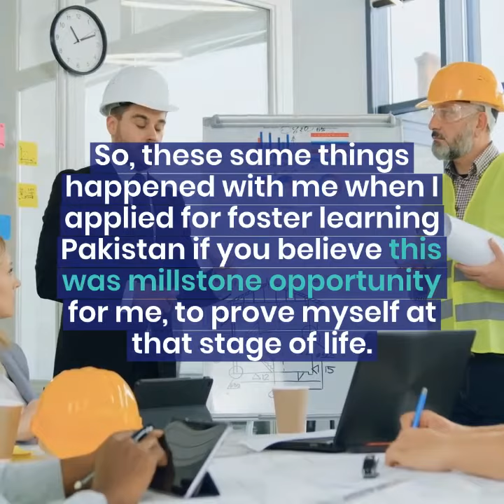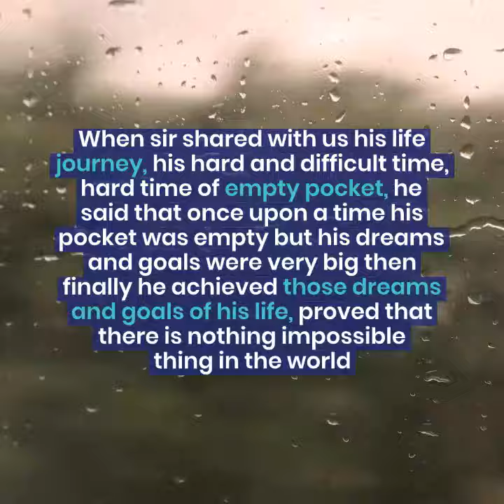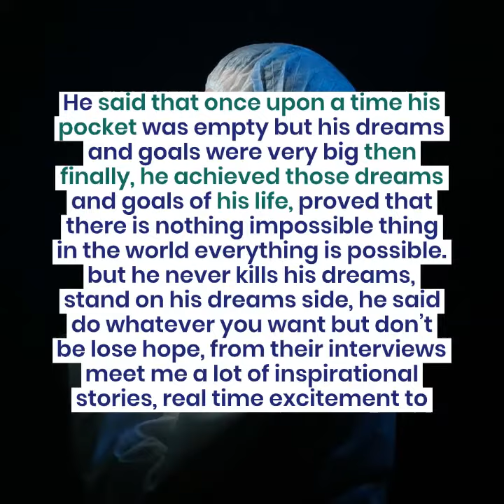Life hacks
Well, in this video i have define very amazing technique to reach out any CEO of company so conduct interview and tell them your purpose of interview why you are conducting this.
SO for this is easy way and methods of learning doing lear
lifetime movies,
life lessons with luis,
life with mykel,
life after lockup,
life as nique,
life according to jimmy,
life ain't fair,
life after,
life after people,
a life less scripted,
a lifetime,
a life that's good,
a life once lost,
a life on our planet,
a lifetime is all that i need,
a life in a year,
a lifetime of war,
life by the sea,
life by jen,
life below zero,
life by the bow,
life by the sea tubbo,
life beyond,
life by the drop,
life behind the wheel,
b life daily vlogs,
b life 腹筋,
b life daily vlogs pranks,
b life daily vlogs song,
b life yoga,
b lifestyle,
b life 瞑想,
b life daily vlogs first video,
life could be a dream,
life church,
life could be a dream monkey,
life cycle of a pumpkin,
life could be a dream remix,
life coach,
life could be a dream cars,
life changes,
c life smart bulb,
c life smart bulb reset,
c life jerome sauloup,
c life orlando,
c life magic trick,
c lifestyle,
c life hacks,
c life of luxury,
life during wartime,
life diary,
life drawing,
life dr stone,
life during wartime live,
life during wartime talking heads,
life destiny,
life dance,
d life of arc,
d life music,
d life interior design,
d lifestyle,
d life daily vlogs,
d life tv,
d life interiors,
d life interior design kerala,
life ending,
life eddie murphy,
life eternal,
life explained,
life expectancy,
life extension,
life experience,
life eternal mayhem,
e life ent,
e lifestyle,
e life mfwaya,
e life mint condition,
e life i wonder why,
e life africa,
e life electric folding bike,
e life more days to come,
life finds a way,
life full movie,
life for sale,
life for rent,
life force,
life funny scenes,
life flight,
life fellowship,
flife tv,
f life songs,
f life f rap,
f lifestyle,
f lite,
f life of luxury,
f lifeline,
life goes on meme,
life goes on lil baby,
life goes on 1 hour,
life goes on lucky3rd,
life goes on slowed,
g life utv,
g life extinction,
g life rich g,
g life whittier,
g life mad head,
g life in the i.e,
g life san diego,
g life in south central,
life hacks for kids,
life house,
life hates us now,
life horoscope,
life hacks for school,
h life series,
h life hacks,
h lifeline status,
h life with bhumi,
h lifeline,
h life battery,
h life 18650,
alife watch,
life is like a box of chocolates,
life is fun,
i life zed air,
i life home to be with my side,
i life my life for you,
i life laptop,
i life well lived,
i life zed air laptop,
i life glow chin,
i life tablet,
life jelly roll,
life jacket,
life jenning,
life jodeci,
life j dilla,
lyfe jennings,
life j cole,
life jdot,
j lifestyle,
j lifestyle vlogs,
j life shikibuton,
j life international,
j life futon,
j lifestyle 2020,
j lifestyle does size matter,
j lifestyle app,
life kids,
life kc and jojo,
life khela,
life keeps on going juice wrld,
life kiss,
life kill count,
life keeps going on,
life kids worship,
k lifestyle,
k life utv,
k life hacks,
k life music,
k life kookmin,
k life suction machine,
k life nebulizer,
k lifeline status,
life liberty and levin,
life liberty and levin 10/17/21,
life lessons,
life letters,
life lessons with uramichi oniisan,
life liberty and levin 10/16/21,
life less scripted,
la life song,
l like you,
life movie,
life motivation,
life meets family,
life movie scenes,
life motivational speech,
life mama,
life movie trailer,
life moves pretty fast,
my life,
m life rewards,
my life is boring,
my life j cole,
my life be like,
m life rewards mastercard,
my life as a teenage robot,
my life the game,
life noggin,
life nba youngboy,
life neffex,
life note,
life news,
life nique,
life number 9,
life nice mavado,
no life shaq,
n lifeline,
mn lifestyle,
no life shaq lil nas x,
n lifeline status,
no life shaq donda,
no life shaq tom macdonald,
no life shaq juice wrld,
life of the party,
life of tae,
life od,
life of boris,
life of the party kanye,
life of corey,
o life japan,
o life is bigger,
o lifelong tujhe dekhte hai sare,
o life goes on,
o life japan the rabbit has landed,
o life in whom is life indeed,
life purplexed,
life plus cindy,
p life hacks,
p lifeguards,
p lifeline status,
p life goes on,
p lifeline,
p life partner,
pb lifestyle,
lifeline p,
life quotes,
life questions,
life q30,
life q35,
life q20,
life quotes tiktok,
qlife,
q life story,
q life menstrual care,
lifestyle,